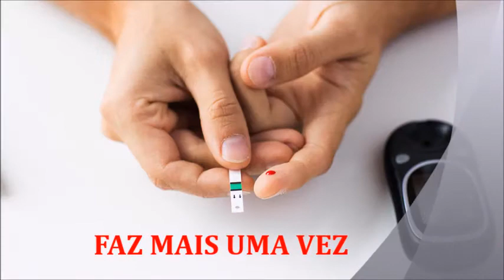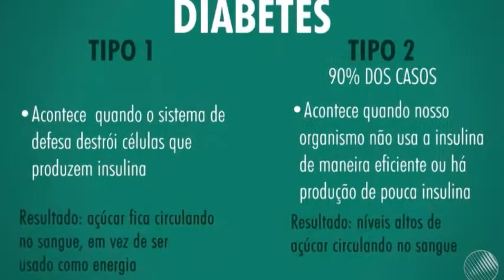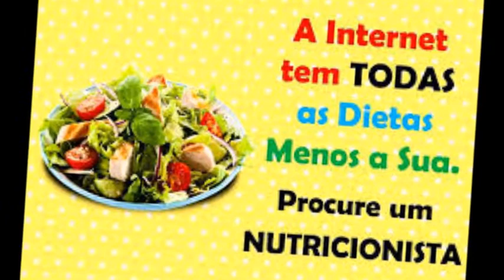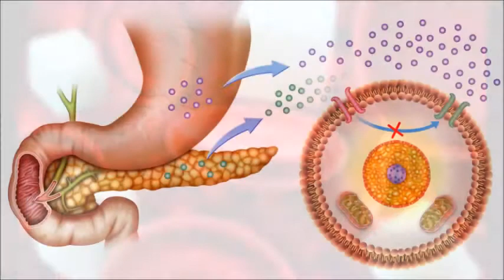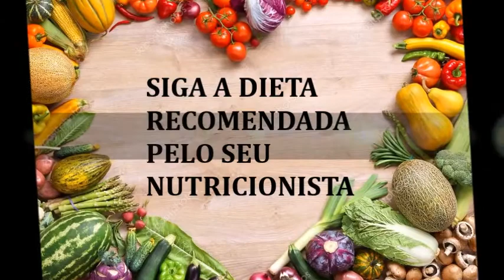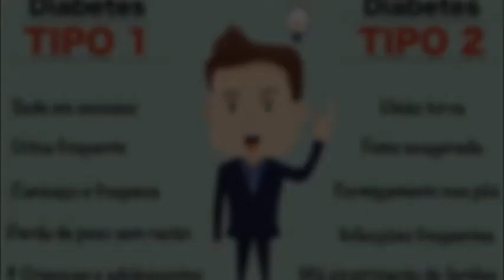MELÔ CONTRA A DIABETES E INCENTIVO AO HGT -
Paródia da Música Só mais uma vez  (Joana )
Adaptada para eventos e campanhas de acompanhamento aos diabéticos .
Adaptação e edição :Mary Cris
Grupo: Prevenção Cantada